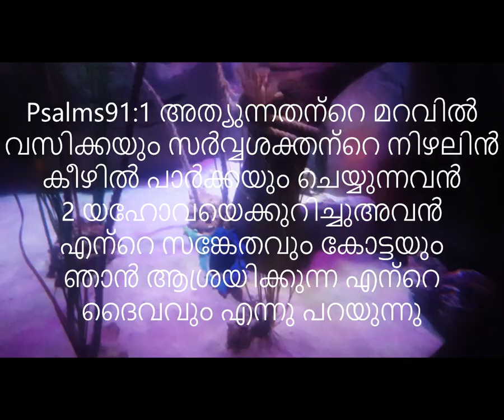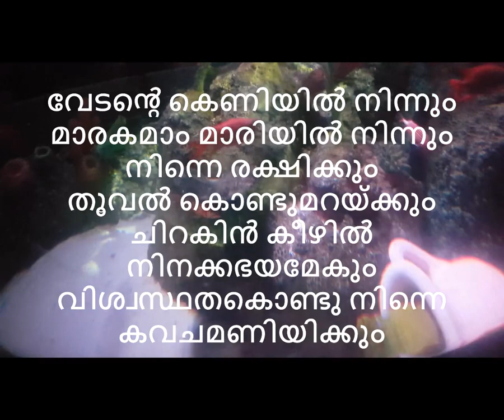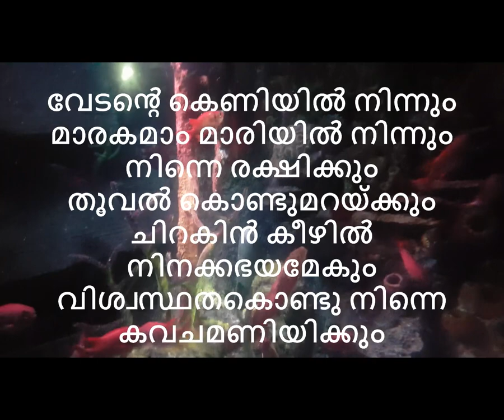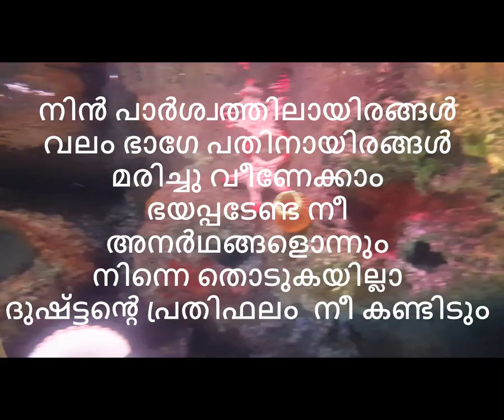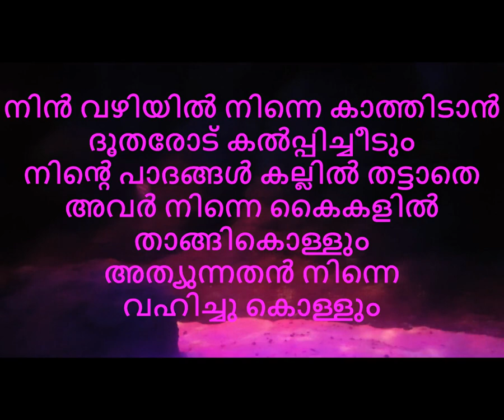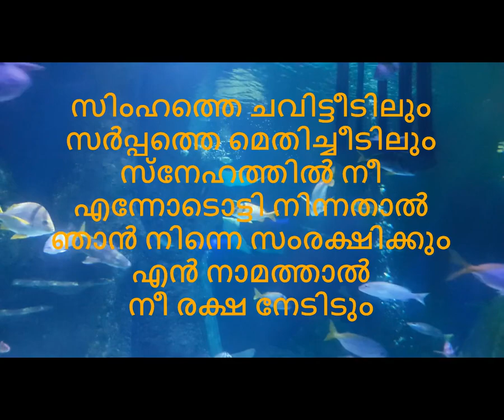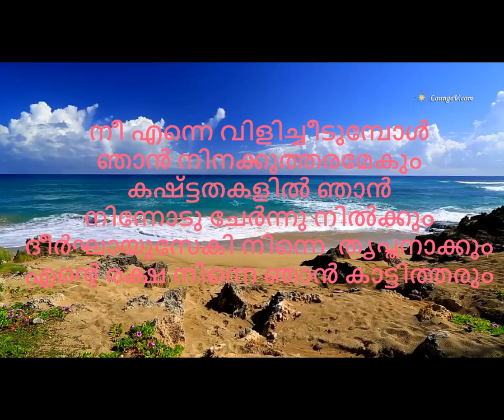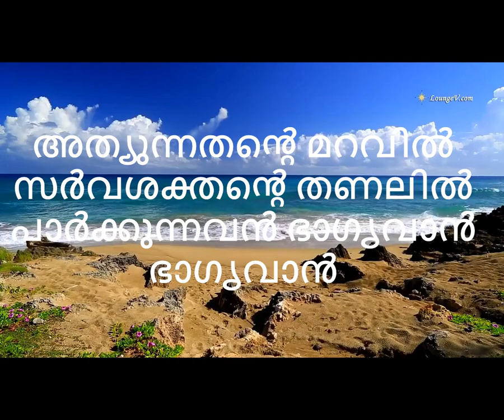athyunnathante maravil karaoke with lyrics